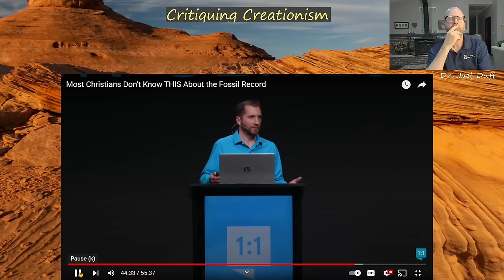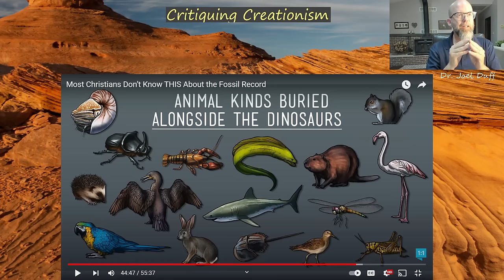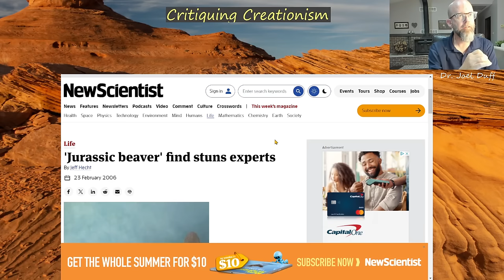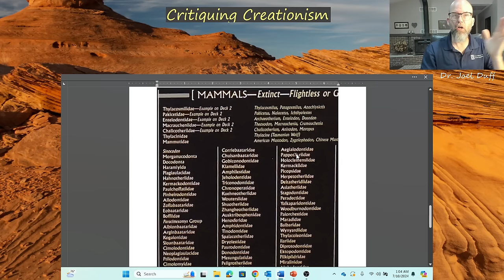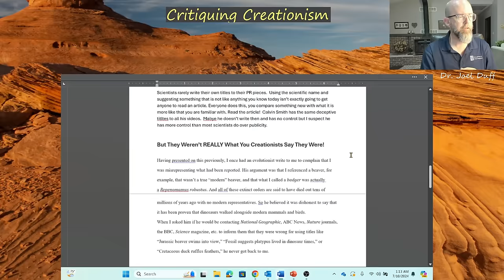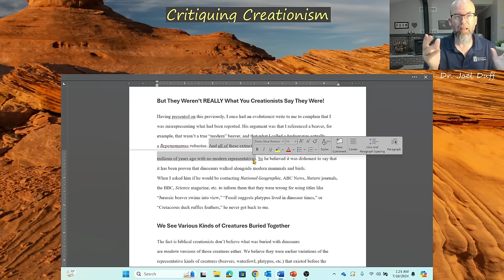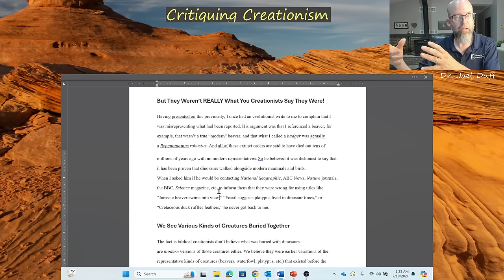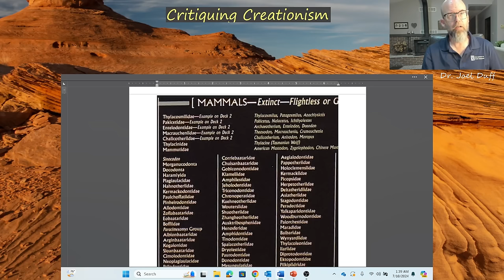Lies Creation Museum Speakers Tell: Modern Mammals Living with Dinosaurs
Ken Ham has had 16 years to fix these errors in the standard talks given at the creation museum.  The fact these talks have not changed despite being shown they are lies tells us that he is comfortable using lies in his Christian apologetic.  In this video I focus on the tall tale of beavers living with dinosaurs. But this beaver-like organism likely laid eggs like a platypus, and had other features in common with a group of extinct mammaliaforms and is not at all related to the beaver kind living today.  Despite these well known differences described in the original literature AIG speakers including Calvin Smith continue to claim that beavers, related to those alive today, have been found with dinosaurs remains. The same story goes for the "squirrel" "parrot" and "rabbit" from the Jurassic. The irony of these claims is that publications at AIG and their own signage at the Ark Encounter directly contradict these speakers by placing these animals in extinct kinds unrelated to those that they claim in public talks.